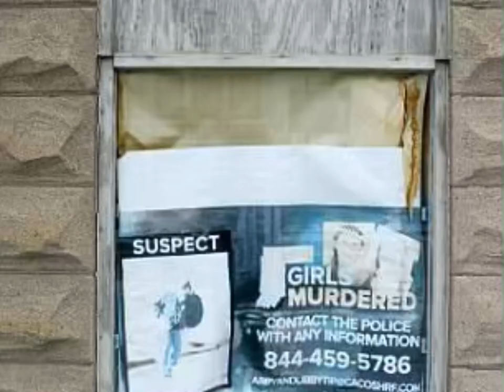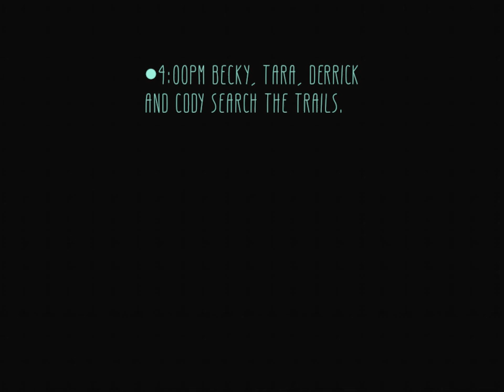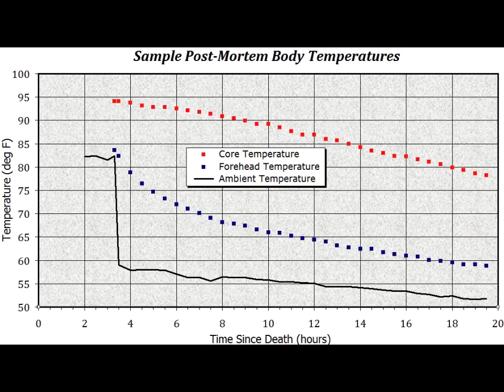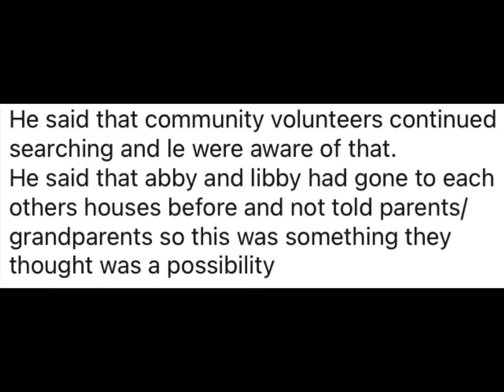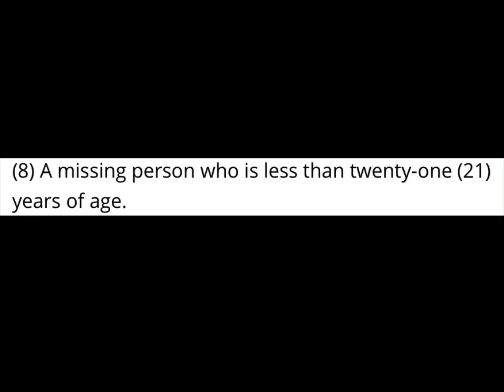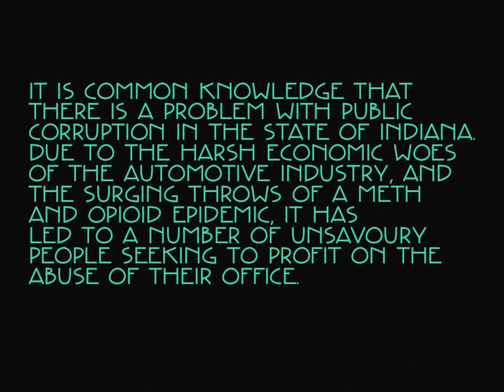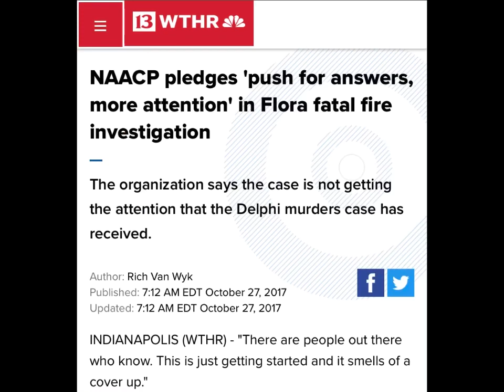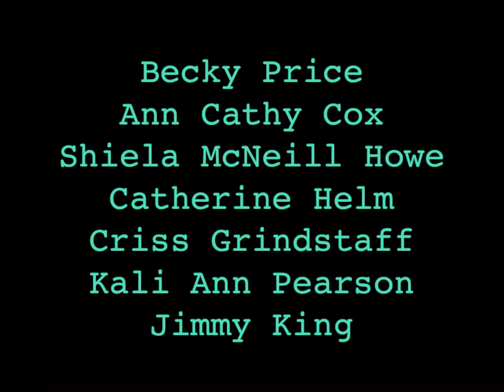The Delphi Murders - Episode 04 - ‘Carroll County Corruption’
Warning**This episode features outdated info. I’ve left it up because it’s a good theory and the developing narrative deserves to be scrutinized as an investigator.

It’s been 4 years.  And Carroll County refuses to stand before the people and the families of the victims, and comment on the status of the case.
They still refuse to publicly exonerate a single person of interest and the amount of information released to the family is the minimum they are required by law to provide.
After 4 years, we must admit that whatever LE are doing, it’s not enough.  Sign our petition.

And join me every two weeks on YouTube for a brand new Delphi Video!

Our Petition.

Join us in the Group
‘All eyes on Delphi’